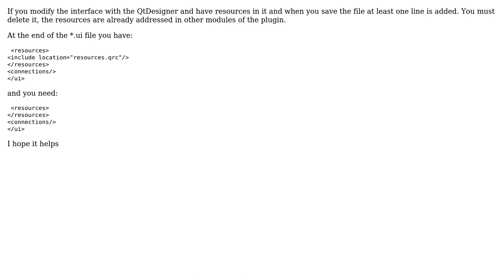GIS: The plug-in is broken, no module named resources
With thanks & praise to God, and with thanks to the many people who have made this project possible! | Content (except music & images) licensed under CC BY-SA | Music | Images & others | With thanks to user RobertoPanoi user Kamran Tariq user Fran Raga and the Stack Exchange Network Trademarks are property of their respective owners. You are responsible for your own actions.